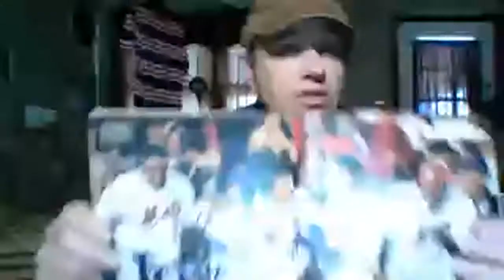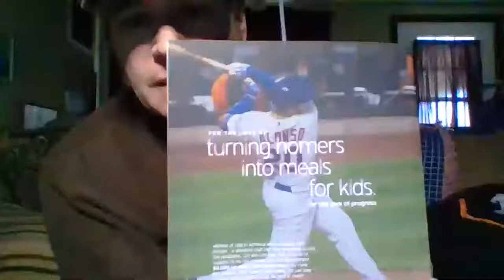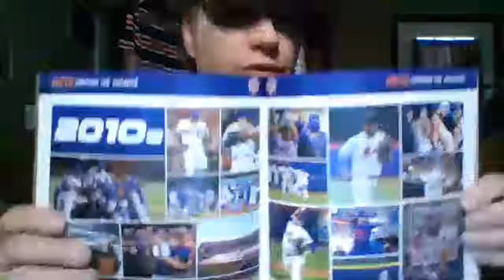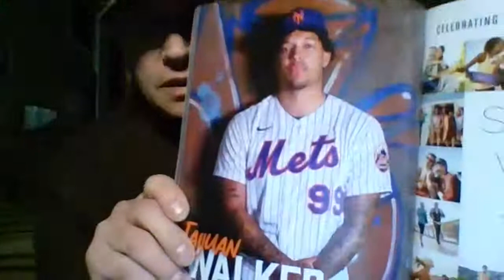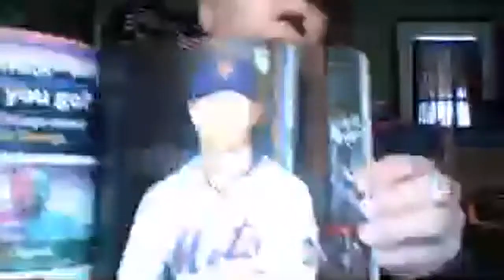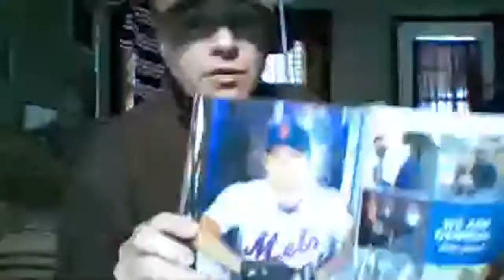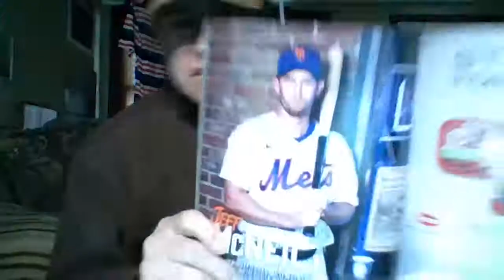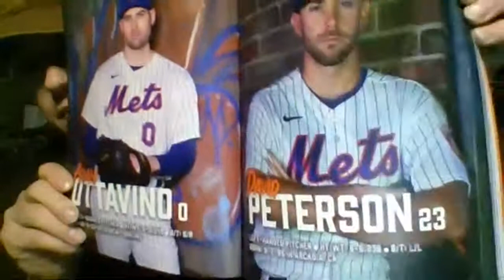Copy of Baseball Talk Oct 18 22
Playoffs talk 2022. Who's going to the World Series? Mets talk for upcoming 2023 season. Flipping through Mets yearbook.